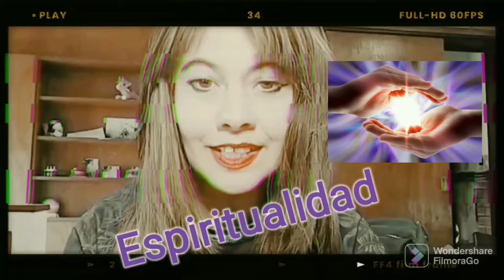18 Señales de verdaderas Llamas Gemelas ( como pocos te contaron)✨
Explora el canal, las listas de reproducción muy completas, trabajo de muchos años, si te gusta mi contenido, apóyame con un me gusta, comparte, comenta, suscríbete, eso tan simple me ayuda muchísimo a continuar, gracias por estar aquí ❤️ En este video reuní las señales que pueden orientarte más a conocer la naturaleza de tu conexión 💖
00:00 intro
00:18 Comenzamos
00:50 Qué son las Llamas Gemelas
02:46 Familiaridad extrema
05:09 Obsesión
06:49 Ver su nombre
08:05 Animales Tótem compartidos
09:48 Vidas paralelas
12:15 Lecciones de vida similares
13:39 Anticipan sus palabras
14:45 Gustos y aficiones similares
15:25 Música
16:14 Arte
16:36 Despertar espiritual
18:28 Tu Llama Gemela es empática
19:15 Sueños
20:41 Visiones en meditación
22:28 Sentir a tu Llama Gemela
23:54 Sanar simultáneamente
24:26 Te transformas tú y la relación
26:48 Evolución en la relación
27:13 Te conecta con tu espiritualidad
28:53 Efecto espejo
30:16 Símbolos
32:58 Recuerdos de existencias pasadas en común
35:41 Sincronías numéricas